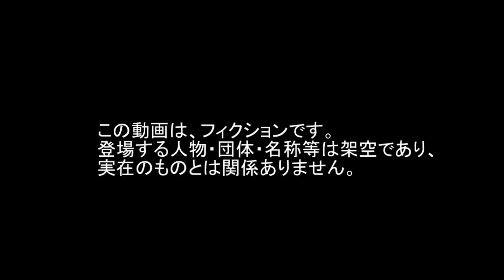カーブ Drive ドライブ Daytime 車 昼 運転 Car Mountain 山